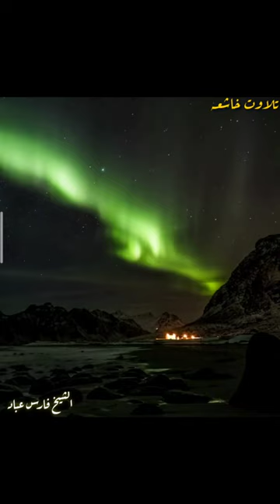آیات سورۃ الکہف 🌺